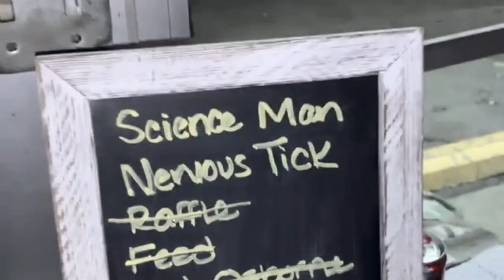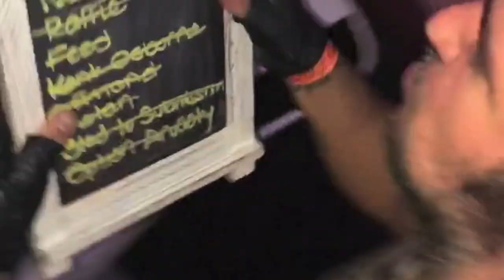NERVOUS TICK AND THE ZIPPER LIPS - "I Don’t Make the Rules (I Just Love ‘em)"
Today we are premiering the insane Buffalo's Nervous Tick and The Zipper Lips new video for their killer track included in the must-have It's Trash Records comp. album "Killed by Meth #5", makes with real crazy wild footage compiled from the Nervous Tick / Science Man two weeks last tour.